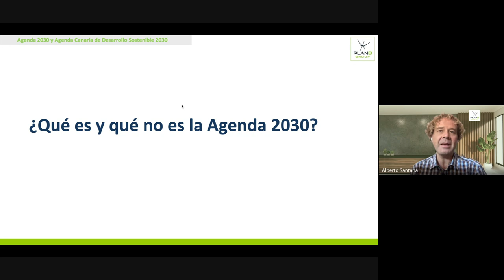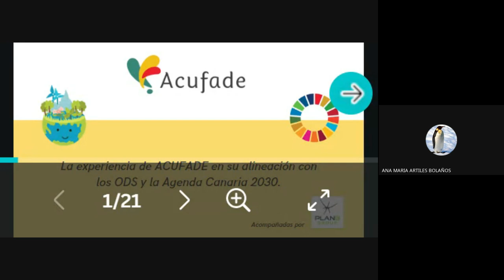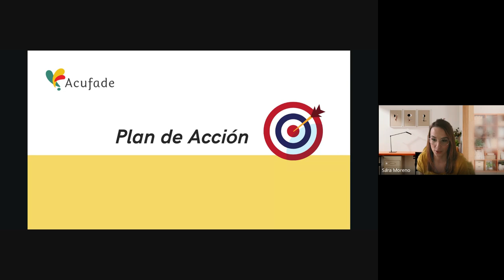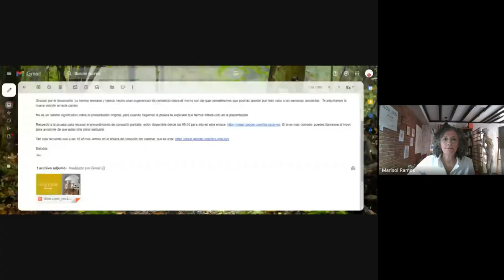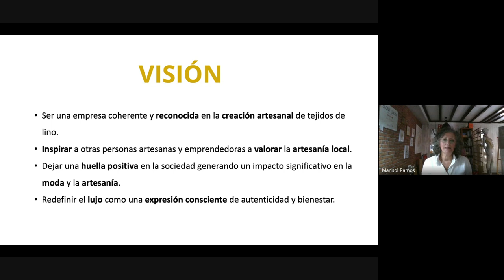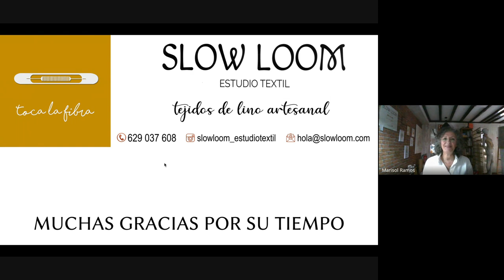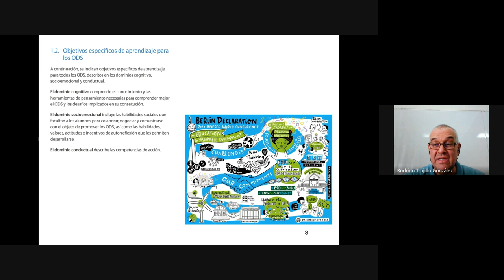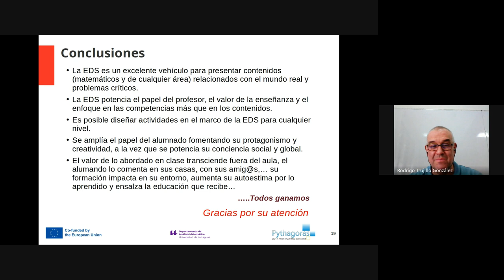Webinar | Cómo integrar la sostenibilidad en las organizaciones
Explora las posibilidades de la Agenda Canaria 2030 y los ODS como herramienta estratégica para integrar criterios de sostenibilidad en los modelos de negocio

📝 Programa

11:00 – 11:10: Bienvenida institucional. Jonathan Domínguez. Viceconsejero de Comunicación y Relaciones con los Medios del Gobierno de Canarias
11:10 – 11:25: La Agenda 2030 y la Agenda Canaria de Desarrollo Sostenible 2030. Alberto Santana. Director general de Plan B Group
11:25 – 11:45: Experiencia de Acufade. Sara Moreno
11:45 – 12:05: Experiencia de Slow Loom. Marisol Ramos
12:05 – 12:25: Experiencia docente en la Universidad de La Laguna. Rodrigo Trujillo. Docente.
12:30: Cierre de jornada